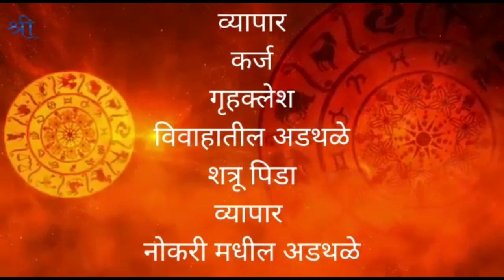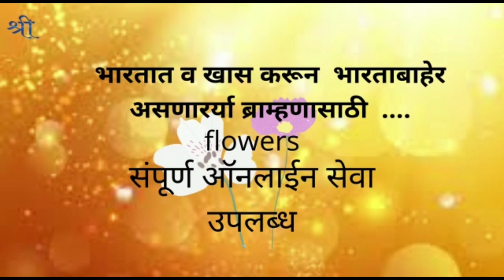उल्हासनगर : गोर गरीबांना मिळणार अनुदान चार महिन्यांपासून बंद ! शिवसेना उबाठा गटाचे आंदोलन !